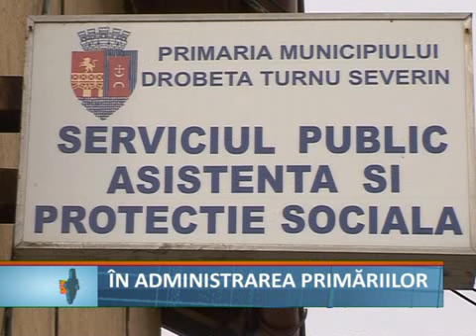In administrarea primariilor